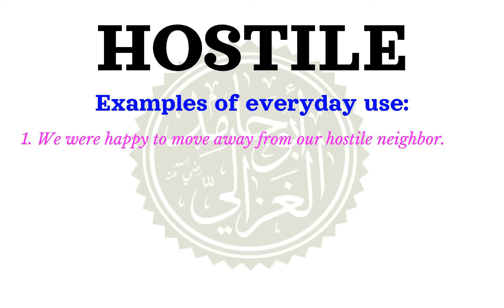How to pronounce HOSTILE | Meaning of HOSTILE and usage (with examples).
Learn how to correctly pronounce the word HOSTILE  in the US English accent.
 What part of speech is HOSTILE What is the meaning of HOSTILE example sentences using the word HOSTILE.